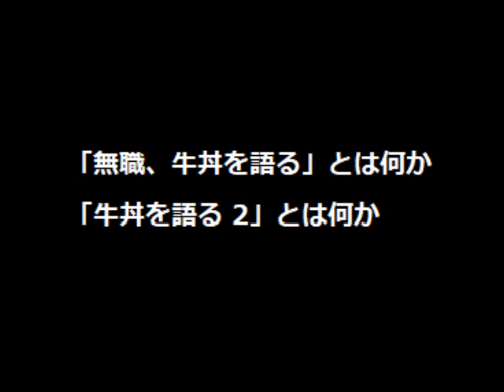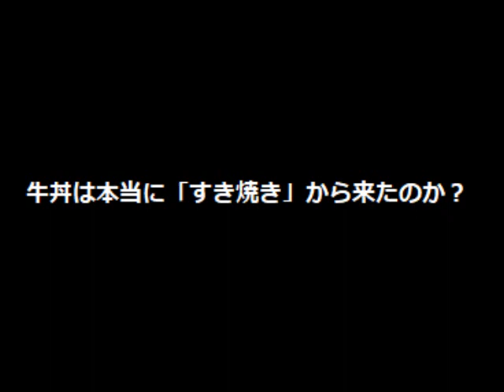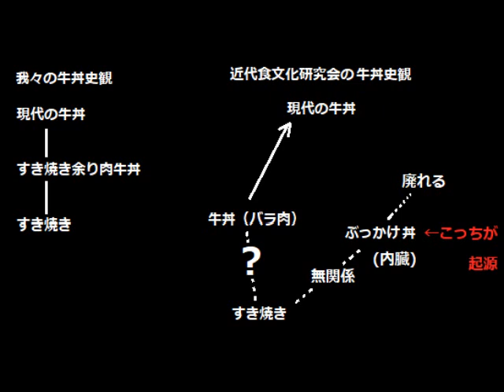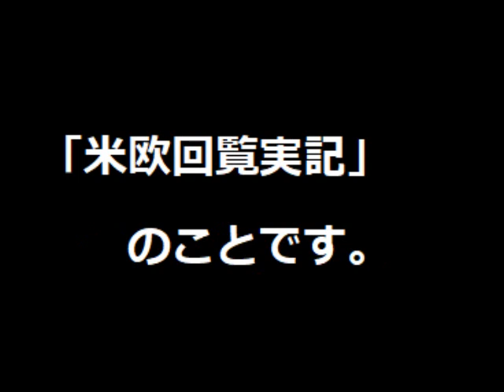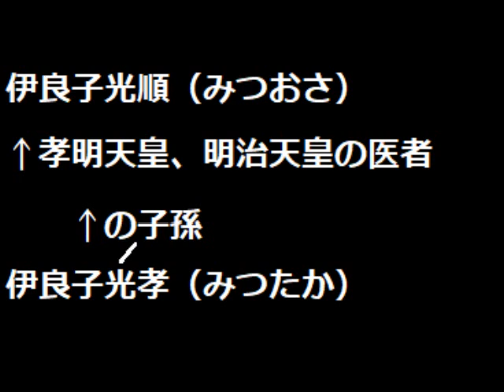「牛丼を語る2」 1/2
注意：牛丼を語ろうとしましたが、半分以上牛丼以外を語っています。

参考資料：
中山忠能日記1-3
中山忠能履歴資料1-4
裏切られた三人の天皇 -明治維新の謎-/ 鹿島昇
明治維新の生贄　-誰が孝明天皇を殺したか- / 鹿島昇ほか
明治維新/ 遠山茂樹
徳川家が見た幕末の怪/ 徳川宗英
一外交官が見た明治維新/ アーネスト・サトウ
特命全権大使米欧回覧日記1-4
天皇の日本史1-2 / 井沢元彦
幕末史/ 半藤一利
日本人カメラマンの見た幕末明治/ 小沢健志　高橋則英
レンズが撮らえた幕末の日本/ 岩下哲典　塚越俊志
日本における近代国家の成立/ E・H・ノーマン

など